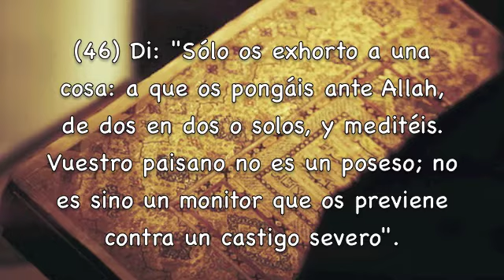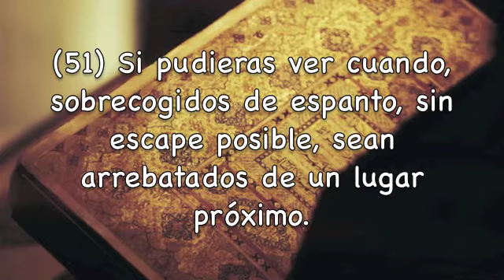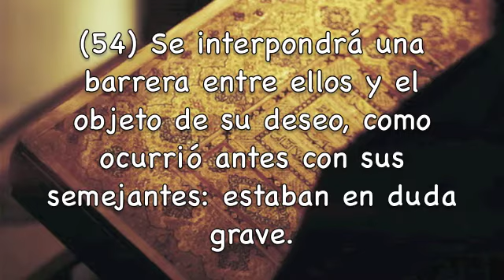Sura Saba Los saba 2ª Parte Subtítulos Español Sa'ad Al-Ghamdi Del 46 al 54